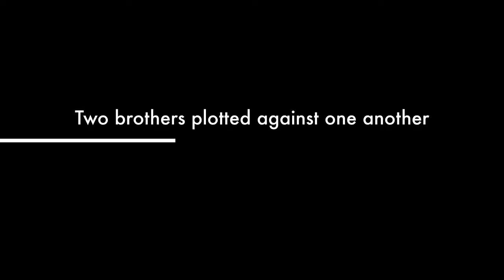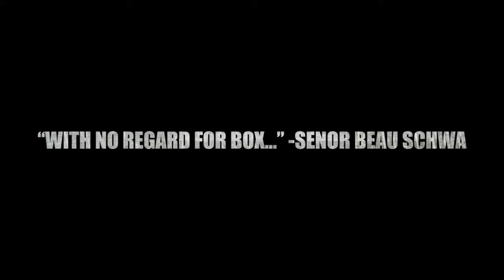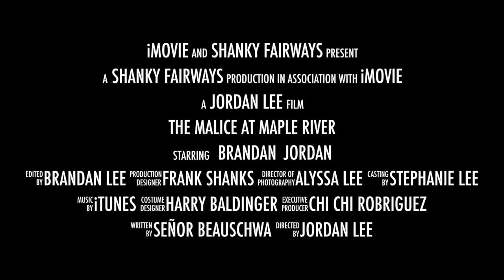The Whipping at Willow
3rd leg of the race for the cup finds the Brothers in Golf at Willow Creek golf club. Catch the action and get a sneak peak into where the brothers are headed next.